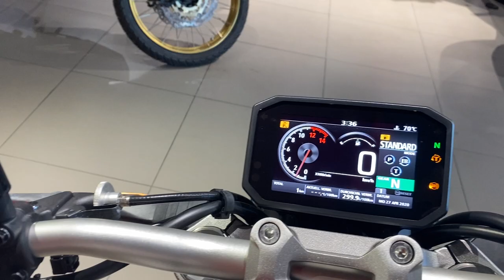Honda CB1000r Silver, 2022